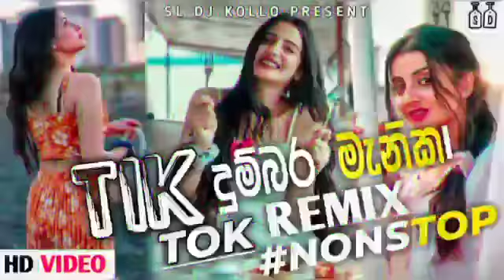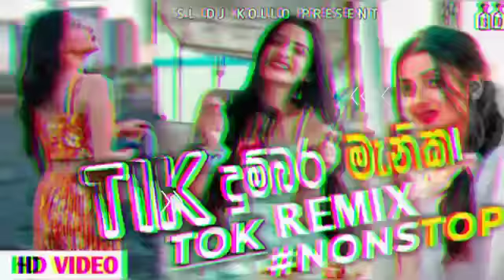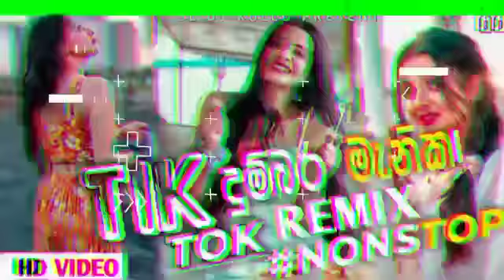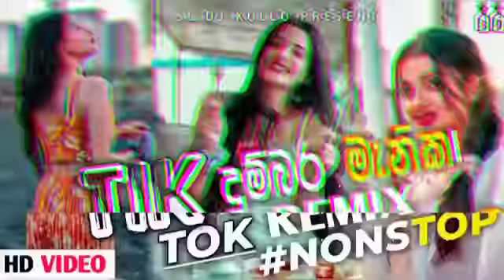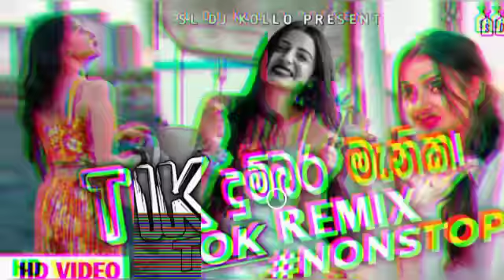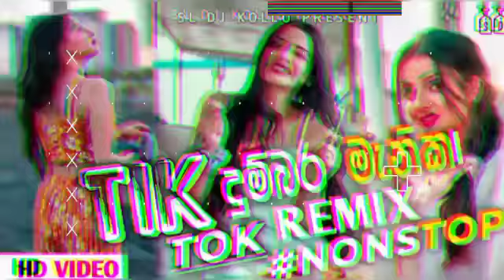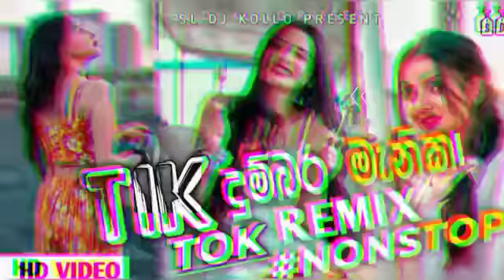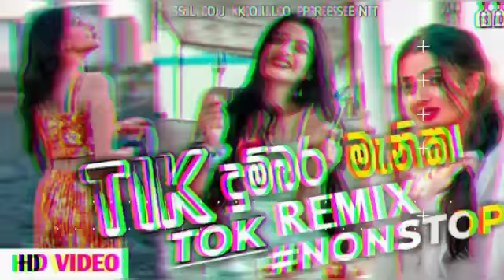Dumbara manika Dj Remix Sinhala Nonstop song || New Tik Tok Trending Remix Sinhala Mix 2023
▶Music Label - @SLdjkollo
▶Editor - Isurumal (SD)
▶Remix  By-

bestsinhaladjnonstop2021sinhala new song.

Sinhala New Song Dj Non-stop 2022 | Sinhala Hit Dj Non-stop | Sinhala Dj
2022 Sinhala New Songs Dj Remix | Sinhala Trending Song Dj Remix | Sinhala New Dj
Sinhala New Dancing Dj [Sinhala Trending Songs ] Sinhala 1h Dj | Party Mix |
Sinhala Most Beautiful Song Collection | Sinhala Boot Songs | Sinhala Trending Songs |